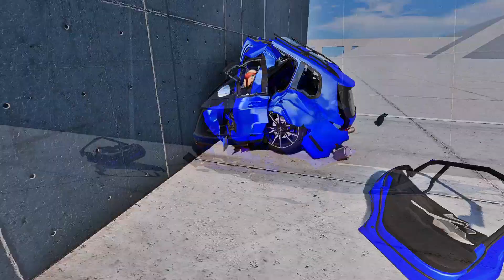BMW X7 M50i vs Wall 300 KM/H - BeamNG Drive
BMW X7 M50i vs Wall 300 KM/H CRASH Test